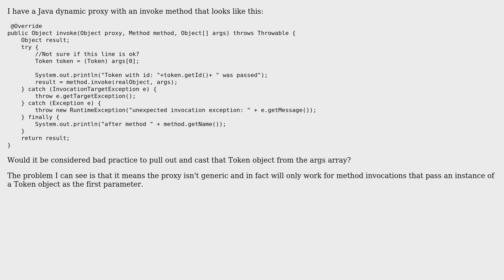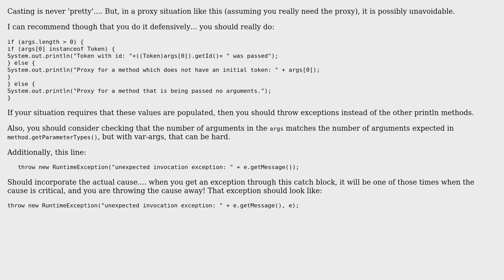Code Review: Is it ok to pull out specific arguments from a Java dynamic proxy invocation?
With thanks & praise to God, and with thanks to the many people who have made this project possible! You are responsible for your own actions.